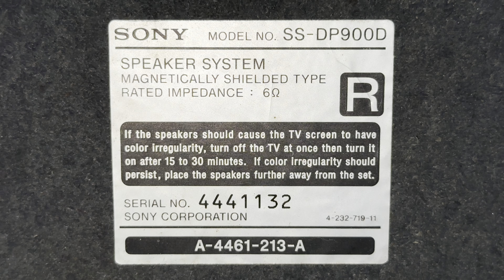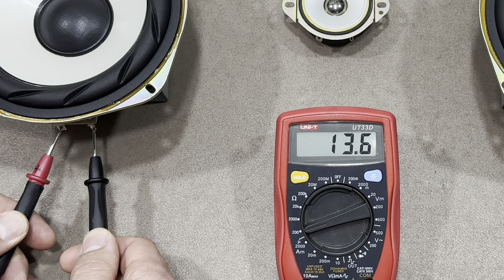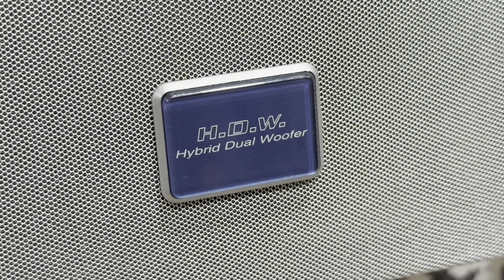SONY SS-DP900D 3-Way Speaker System Maintenance Disassembling Examination Test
SONY SS-DP800AV/SONY SS-DP1000D/SONY SS-VP800AV Speaker System